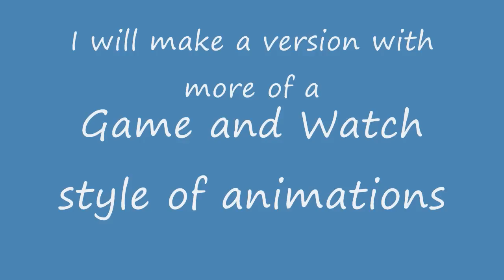Game and Watch beta blitzsonic 2.5d engine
Just a beta and yes I know that the animations aren't done nor are they Game and Watch styled but I plan on making one with such type animations (be happy). It is a 2d model.
Game and Watch belongs to Nintendo.
2.5d Engine recoded by Bagjac of Bagjac Media(c)

EDIT: Modelled using Blender.